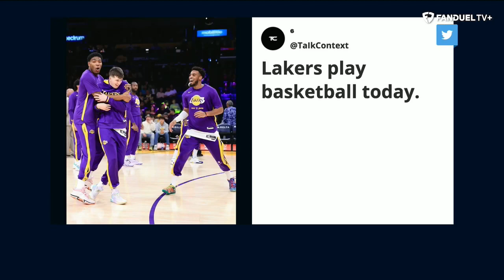More Worried About Raptors or Heat Playoff Chances? | Run It Back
Will Damian Lillard be shut down by the Portland Trail Blazers? Will the Blazers embrace the tank for a better draft pick? Michelle Beadle, Chandler Parsons, Shams Charania, and Eddie Gonzalez discussed the Raptors and Heat playoff chances on the latest episode of 'Run It Back' on FanDuel TV.